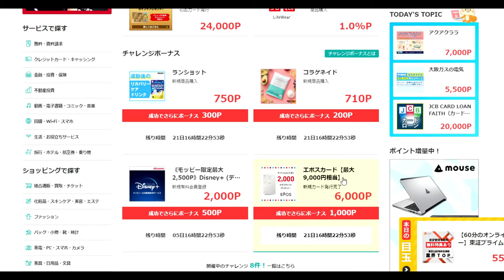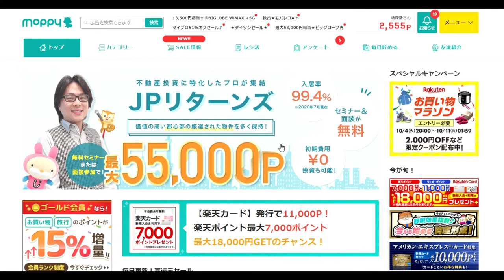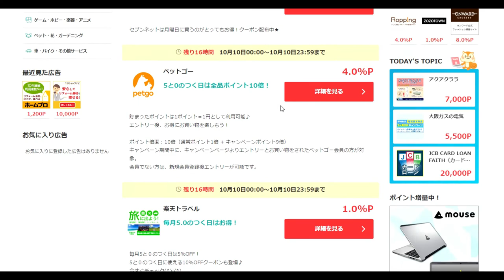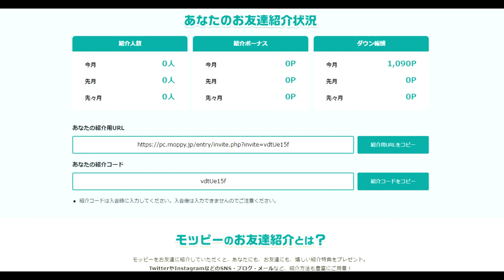【隠居TV】何もせずに稼ぐために「すること」リアル不労所得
不労所得の第一歩
紹介コード
vdtUe15f

「件名：速稼塾（あなたのお名前）」